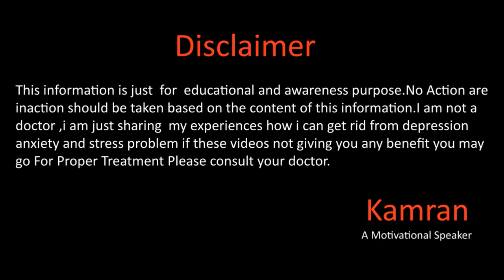How To Fixed Monkey Mind By Kamran Sharif Motivational Speech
Hope you all will be doing fine there in this video we will talk about the how you can fixed monkey mind problem  for more details please watch this full video.
Gmail
You Mar Write us email at
Kamran Sharif